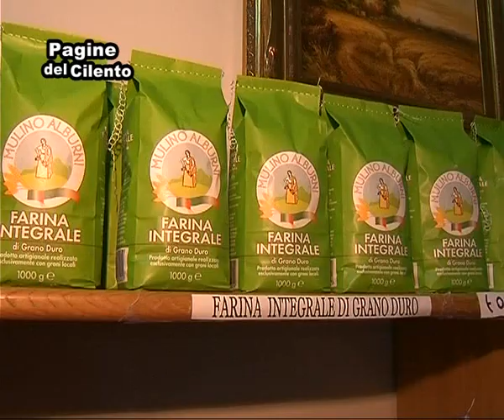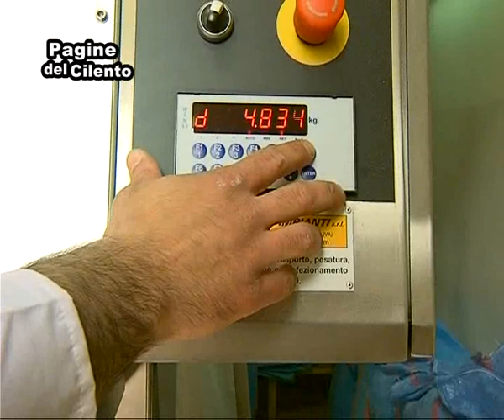Promozione dei prodotti tipici della Comunità Montana "Alburni"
La Comunità Montana "Alburni" stanzia finanziamenti per la promozione dei prodotti tipici dei 12 comuni alburnini.
Servizio di Katiuscia Stio per "Pagine del Cilento".